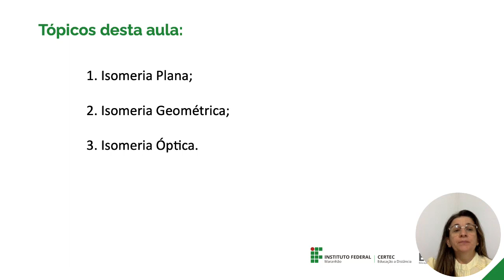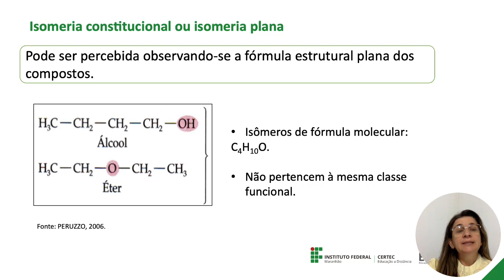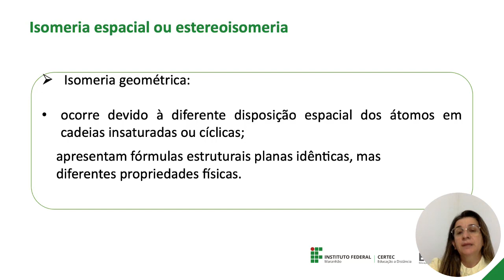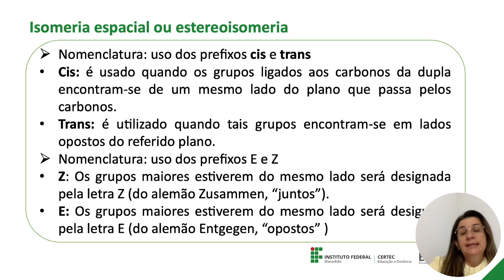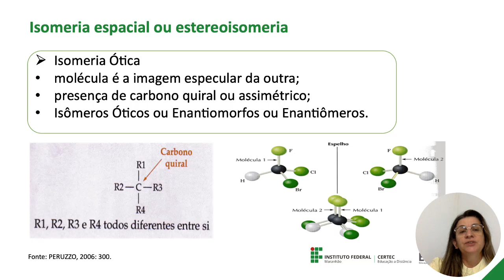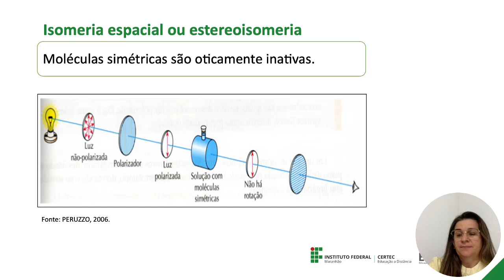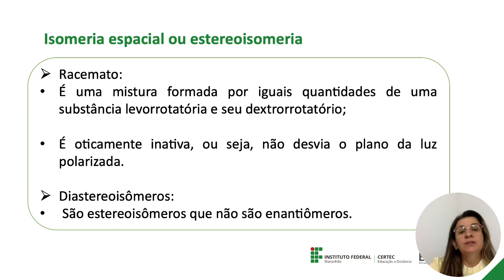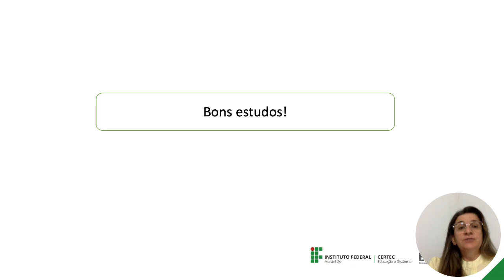Unidade III - Isomeria - Profa. Pastora Neta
Licenciatura em Ciências Biológicas - UAB
Disciplina: Química Orgânica